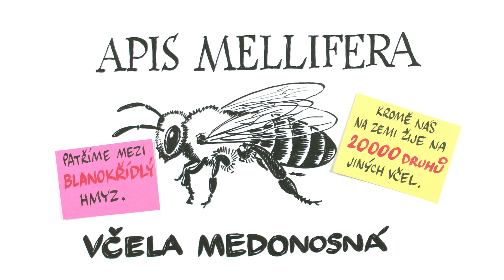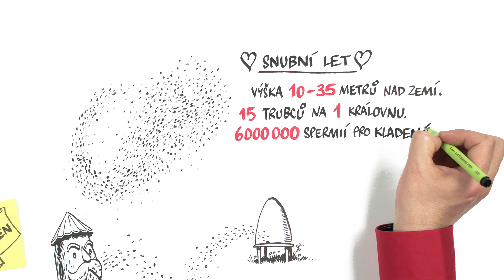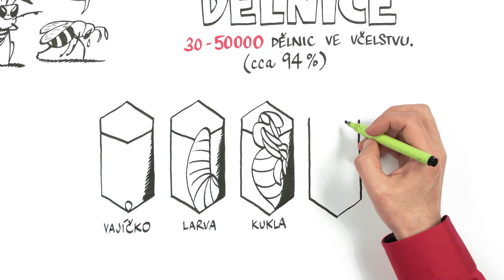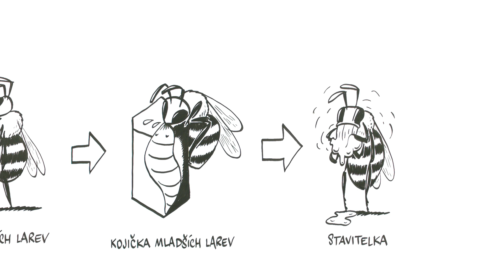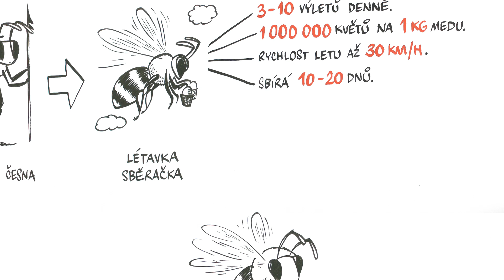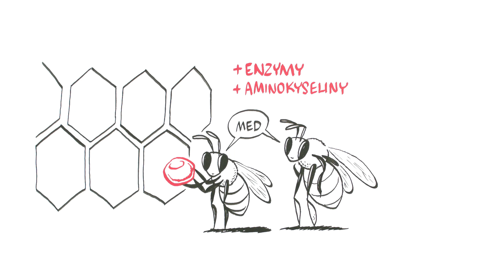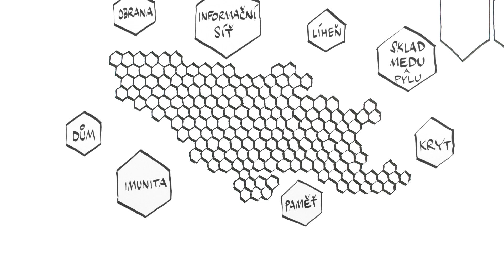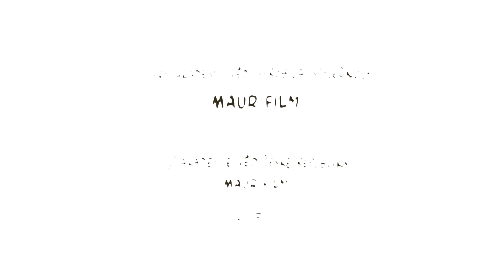Včely – NEZkreslená věda IV (CENSORED :))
NEZkresleně!

Odborným garantem dílu je Ing. Václav Krištůfek